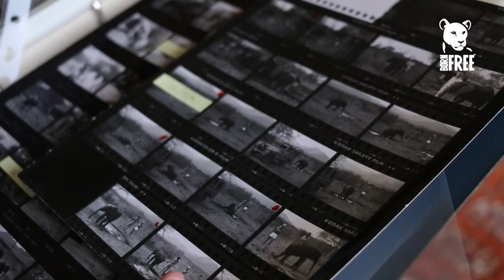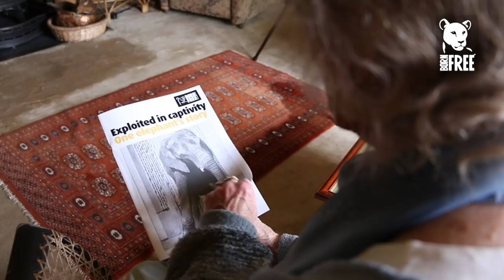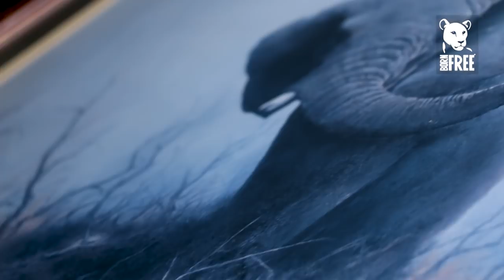Story of Pole Pole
The story of elephant called Pole Pole, whose life journey inspired Virginia McKenna to devote her life to protecting all wildlife and start The Born Free Foundation.